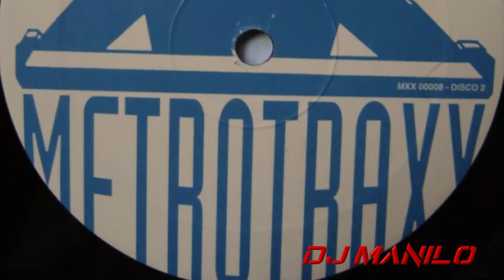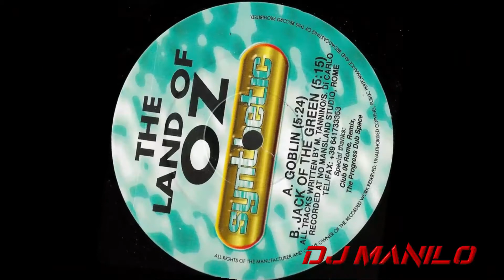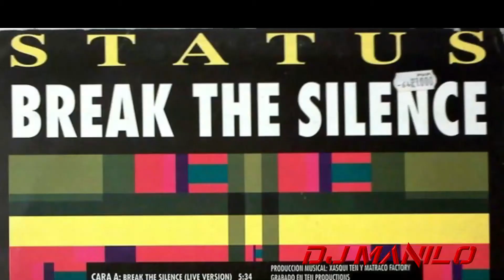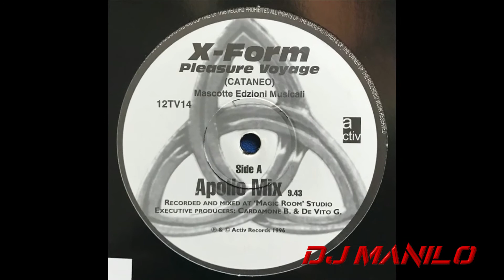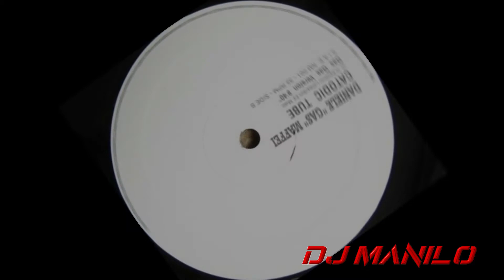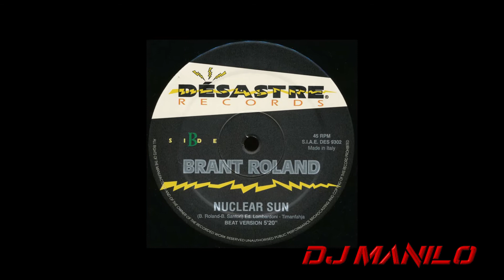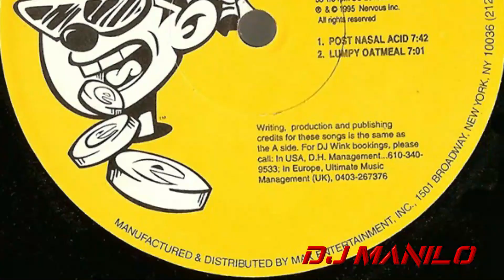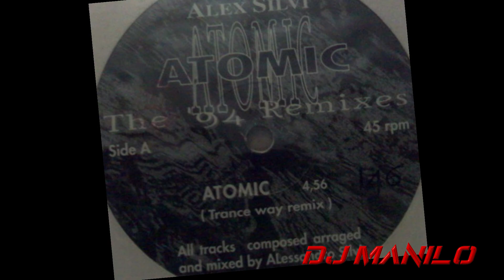La storia della dance anni 90 ‎★ Disco Storia Dream Progressive 90 #2 ★ mixed by dj Manilo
Tracklist:
1) 2 Culture in a room - Android
2) Gigi D'agostino - Giallone
3) Aurora - Cielo
4) Mauro Tannino & Stefano Di Carlo - The land of Oz
5) Giacomo Orlando - Symphoniko
6) Status - Break the silence
7) Rexanthony - Capturing matrix
8) X-Form - Pleasure voyage
9) Storm - Storm
10) Gigi D'Agostino - Noise maker theme
11) Roland Brant - Nuclear sun
12) BBE - Flash
13) Entity - Midnight express
14) Winx - Don't laugh
15) Alex Silvi - Atomic